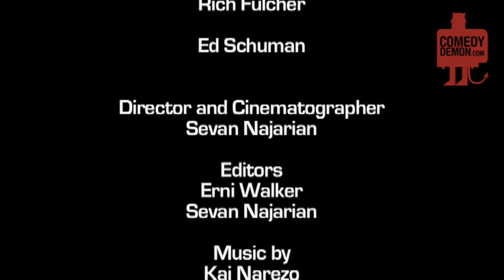Bury The Hatchet - Part 2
Made Exclusively for Comedy Demon.

As the Hatchet sisters move in with Toby, more cracks start to appear. Starring Rich Rulcher from The Mighty Boosh.